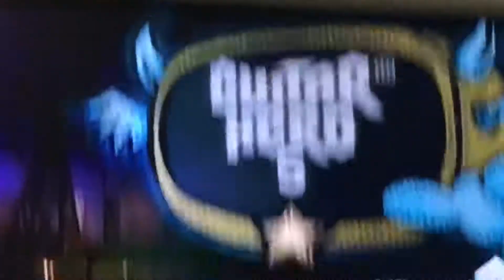Guitar Hero 5 Pt. 2